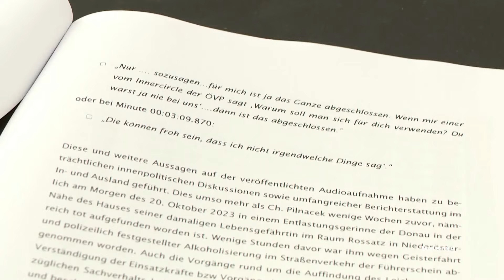Pilnacek: Politische Einflussnahme bestätigt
Eine vom Justizministerium eingerichtete Untersuchungskommission hat politische Interventionen in der Amtszeit des verstorbenen Ex-Sektionschefs Christian Pilnacek bestätigt.